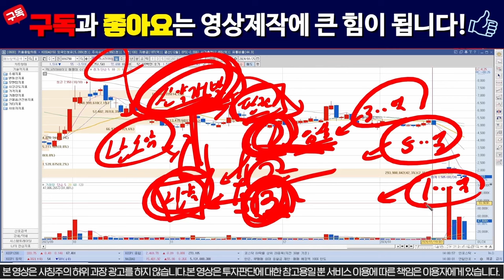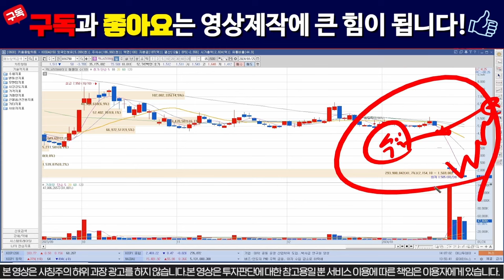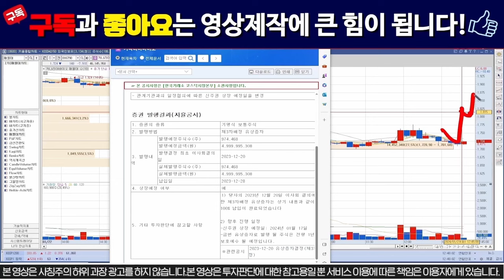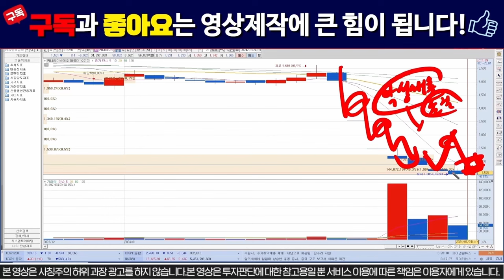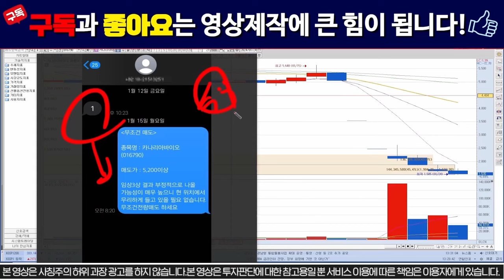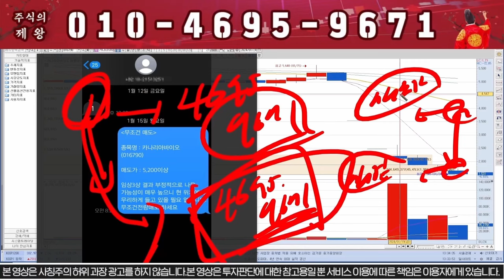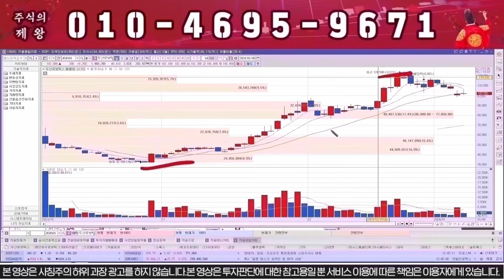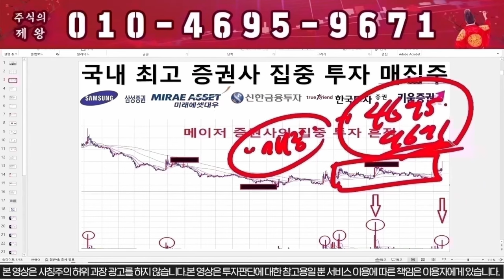[카나리아바이오] 임상 3상 일정 잡혔다!!! "이렇게" 대응하세요!!! 카나리아바이오 주가#카나리아바이오